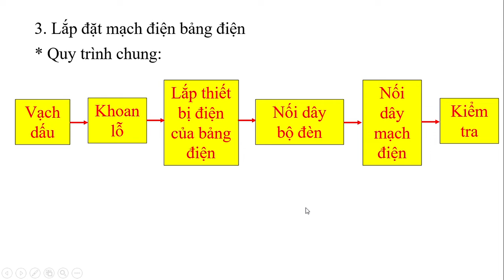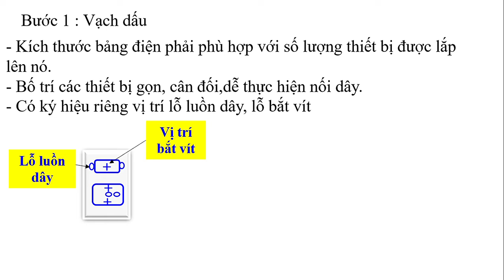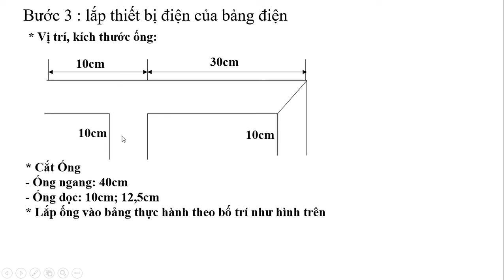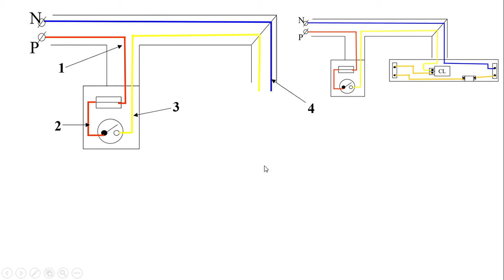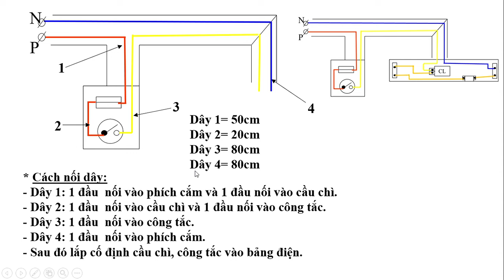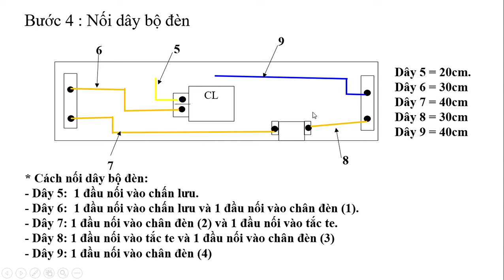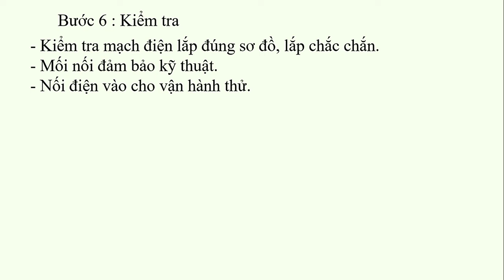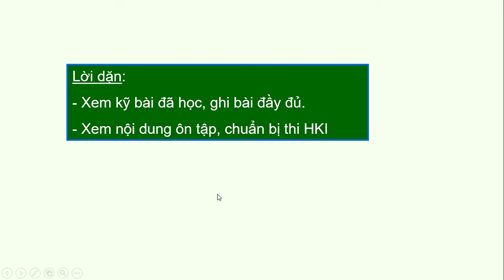CÔNG NGHỆ 9 (Tuần 15 / HK1) - Bài 7 - Thực hành: LẮP MẠCH ĐIỆN ĐÈN ỐNG HUỲNH QUANG (Tiếp theo)